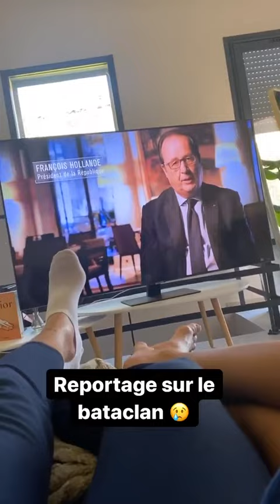JULIEN BERT - 17 Octobre 2020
Les amis on se retrouve pour mon vlog du 17 Octobre 2020 sur notre chaine - Pour retrouver tous mes vlogs direction ma playlist